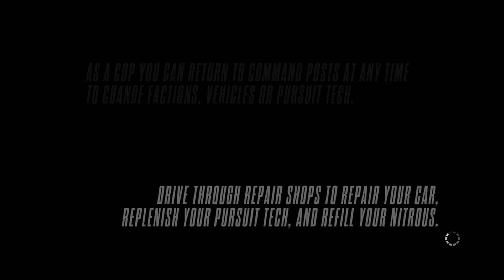NEED FOR SPEED WRECKING ANOTHER RESTART JUMPER ONLINE COP!